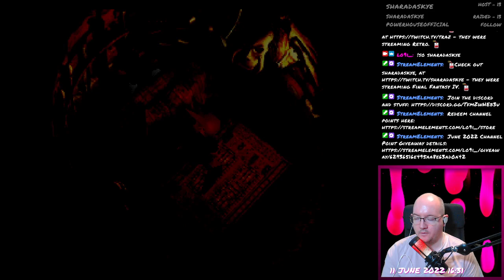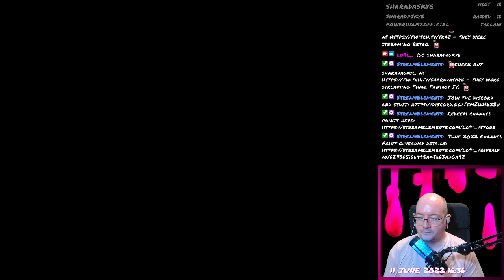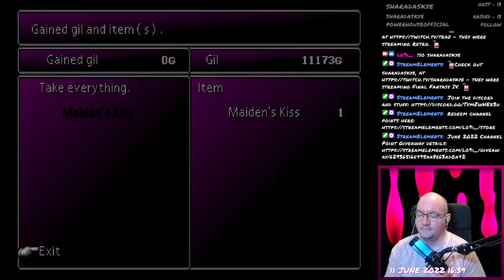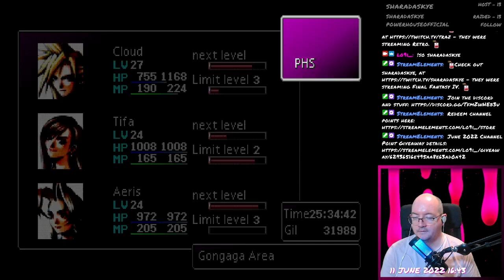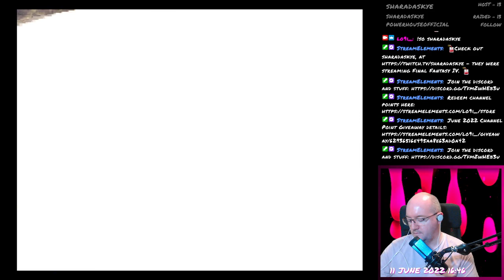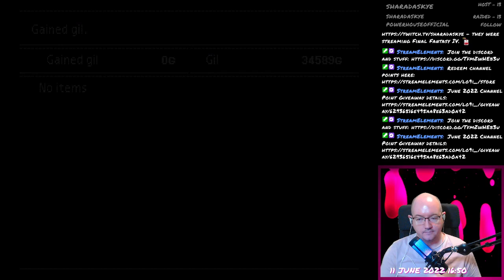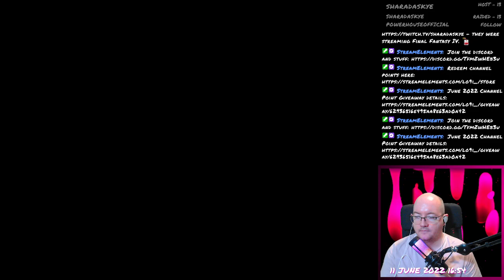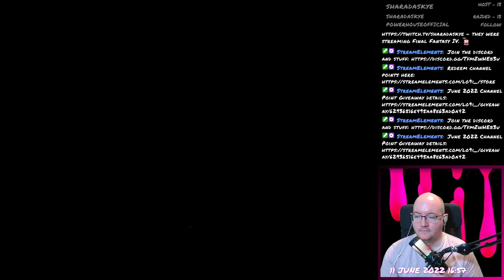Final Fantasy VII - 066